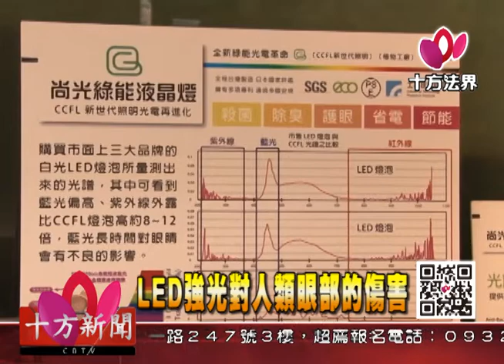十方法界》20170515LED強光對人類眼部的傷害